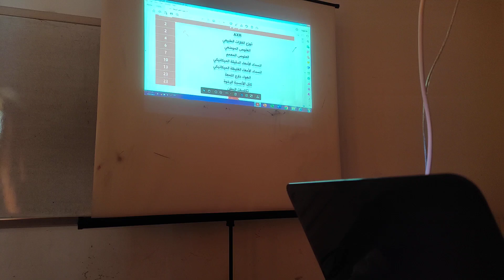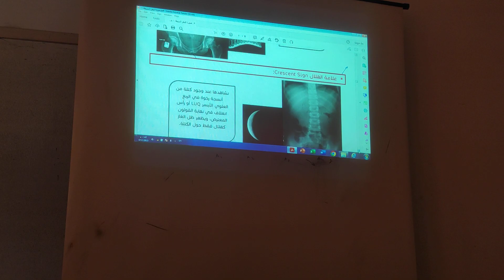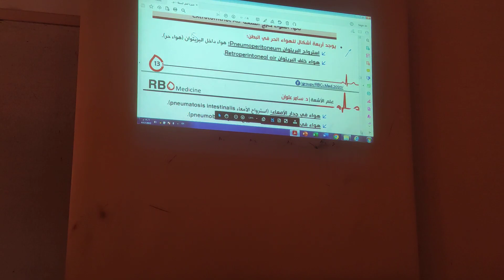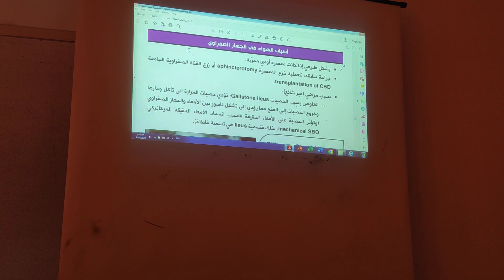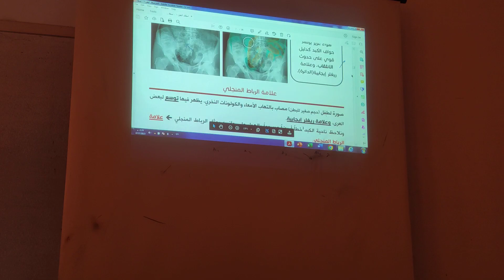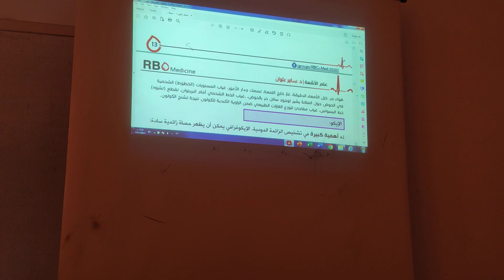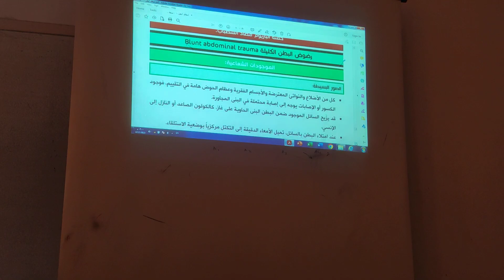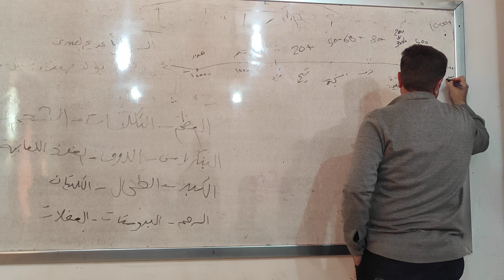اشعة || المحاضرة الاولى والثانية د.سامر علوان